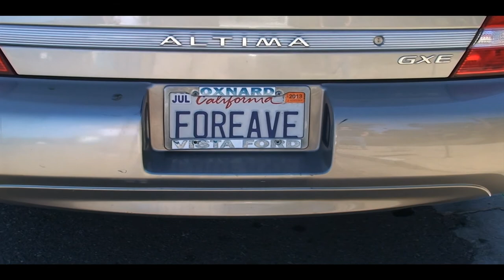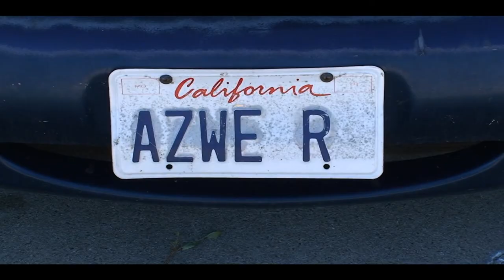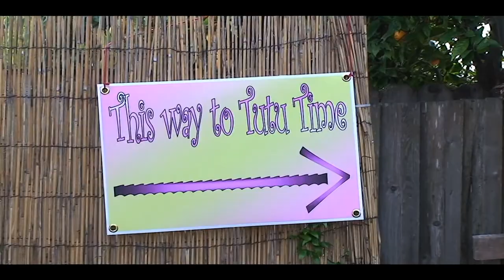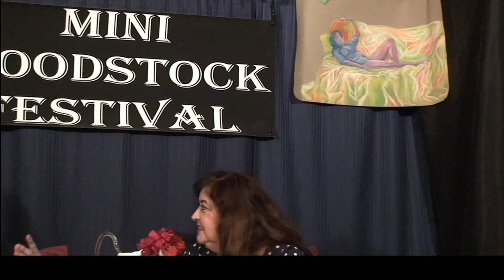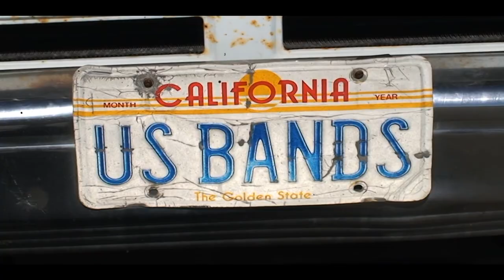Foreave Stars International-Mini Woodstock TV Show 2014 September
A New Monthly TV Show called "Mini Woodstock Festival" released from Foreave Productions USA through TVSB (Channel 17, Cox Digital Communications (ask Cox for free receiver box) in Santa Barbara, California). The Show is filmed at the Dream Machine - USA in Goleta, California which is the home of the Foreave Stars International and US Bands (Included) Cooperative. This TV Show is a Forum where Entrepreneurs and Independent Artists in the Performing, Entertainment & Creative Realm are able to shine and show their talents. These Stars are Independent Stars released through the Foreave Stars International Network Cooperatives, world wide. Also on the MWF TV Show is the Foreave Young Stars International Segment, called "Tutu Time" - created for Young Entrepreneurs to share their dreams and goals for their future, designed for young people from birth to 21 years.

You can now watch Channel 17 TVSB programs worldwide online California Time

Mini Woodstock Festival TV Show Schedule:
Saturdays @ 3pm, Sundays @ 10pm, Mondays @ 11am and
Wednesdays @ 12 noon (all California Times)

*Like* us on our Face Book Pages:
Mini Woodstock Festival TV Show
Foreave Stars International TV Network
Tutu Time - Foreave International Young Stars TV Show
AZWE 'R' (as we are) Musician/Band
Lucy Looker Unchained TV Show
Stars in the Sky TV Show
Sparkles Cleaning Services Professional Services
Guitar Junkie Lounge Bands/Musicians
Janet Christina Reavell Community